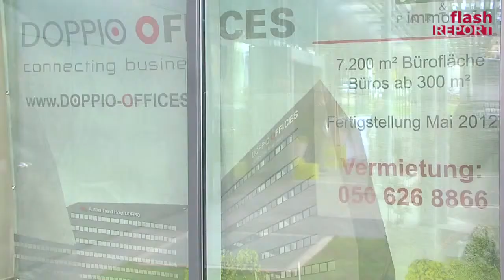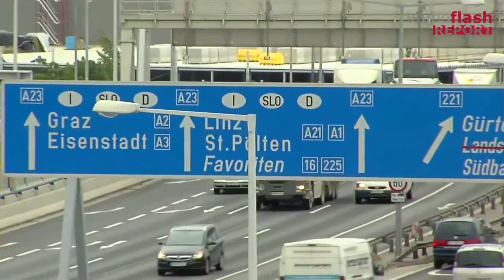Austria Doppio Office